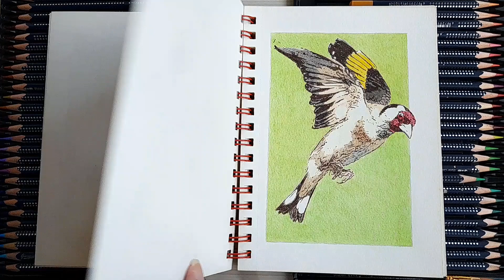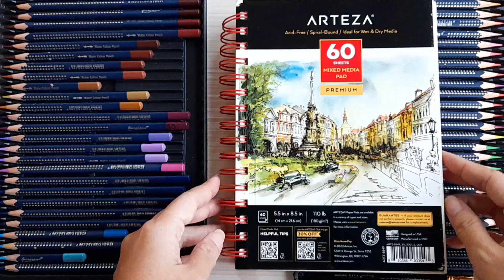silent sketchbook tour no. 51 arteza mixed media pad premium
2023 sketchbook tour
I filmed this outside to get the natural light. some photo-bombing buzzing wildlife decided to make a quick cameo too because they come with the outdoors. since the theme was flying i did not edit them out. :D
insragram: @artey_sketchbooks
materials:
arteza mixed media pad premium
noodlers ink polar purple
kaweco sport clear f nib
giorgione watecolor pencils 72 set